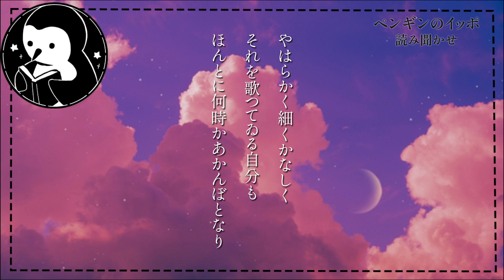【眠れる朗読】ペンギンのイッポの読み聞かせ～夜に関係する詩まとめ～【新美南吉/小川未明/山村暮鳥】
ぺんぎんのイッポが読み聞かせをするよ！
今日は夜に関係する詩をまとめてみたよ。
少し低めの声で読んでみたよ！

◆使用ＢＧＭ
蒲鉾さちこ

＠user5pbttfehk6

朗読台本の内容は執筆・監修して読みやすくしております。そのため、必ずしも原文に忠実でない場合もございます。ご容赦ください。